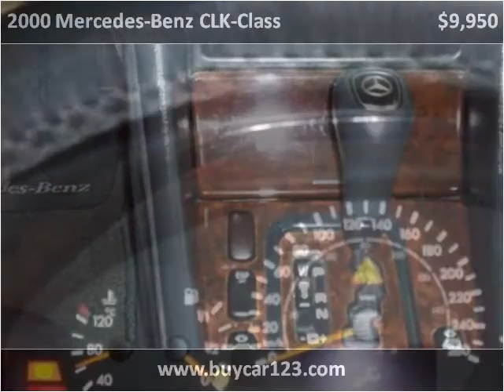2000 Mercedes-Benz CLK-Class Used Cars Vancouver BC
This 2000 Mercedes-Benz CLK-Class is available from Buy Car 123.